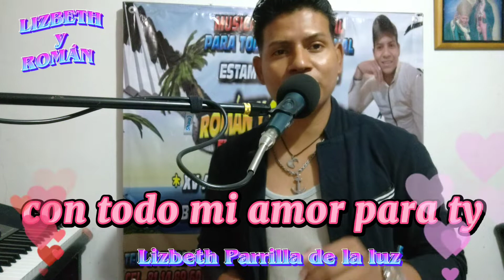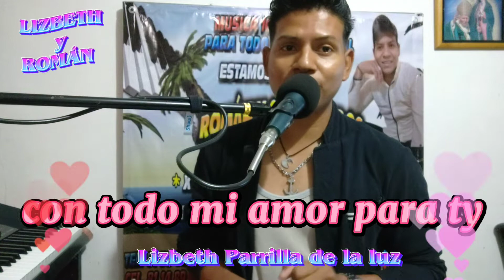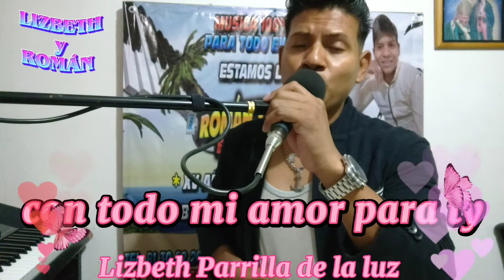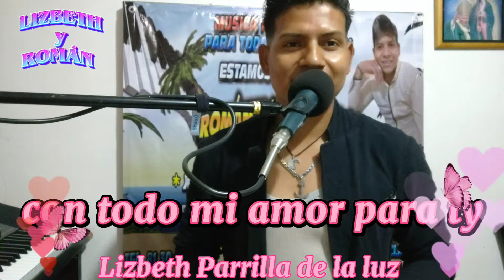MI RAZÓN DE SER